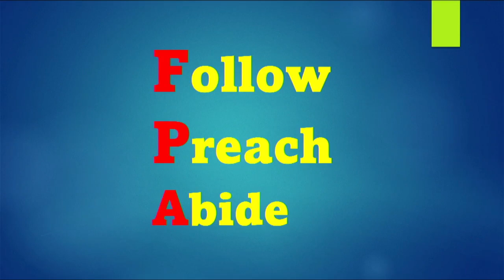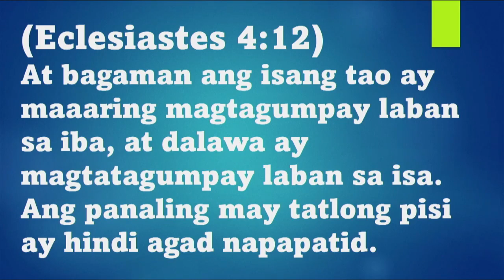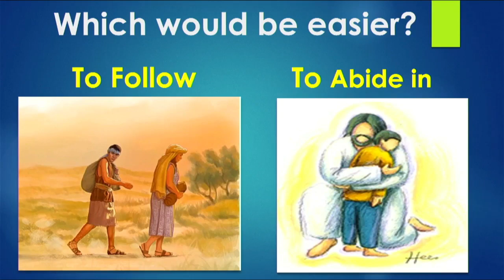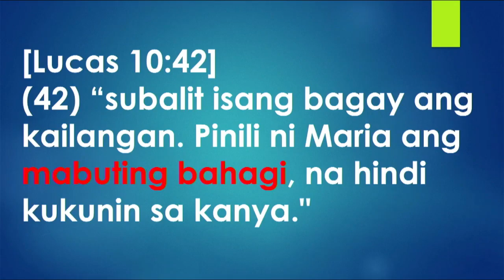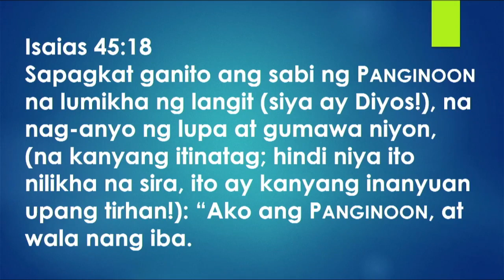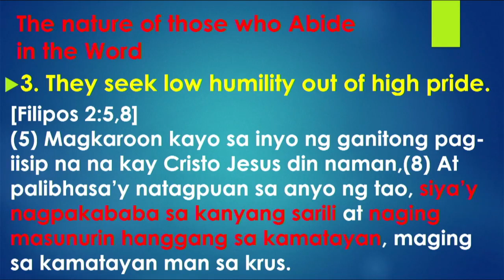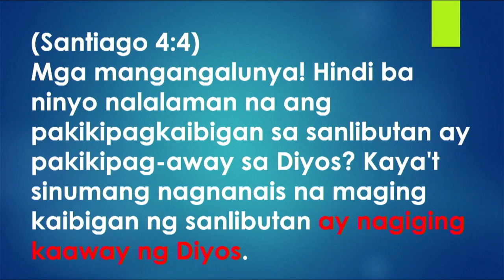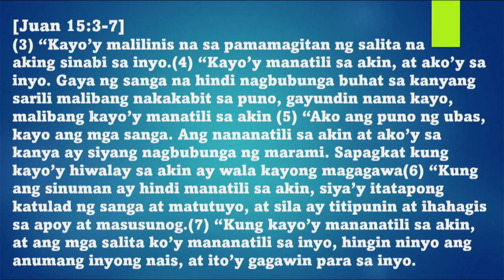Abide In Me - 2023 New Year Retreat Session 2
2023 New Year Retreat
Session 2
Abide In Me